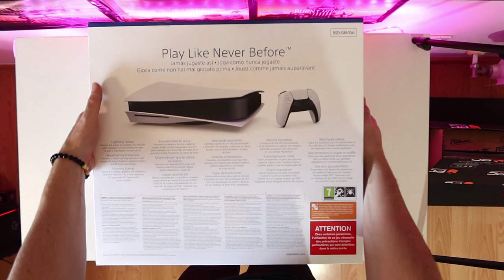ASÍ es mi PS5 *UNBOXING PLAYSTATION 5* | Caramelo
ASÍ es MI PS5 *UNBOXING PLAYSTATION 5* en este vídeo vlog y trata de un unboxing de la nueva consola playstation 5 o ps5, a primera vista, es preciosa, no creen?

▬▬▬▬▬▬▬▬▬ INFORMACIÓN SETUP ▬▬▬▬▬▬▬▬▬
● CPU: Intel Core i9-9900K 3.6Ghz
● MB: Asus Prime Z390-A
● Ratón: SteelSeries Rival 300
● Cᴀsᴄᴏs: Sades A6
● Micrófono: Blue Yeti
● Fuente Alimentación: 800W Mars Gaming
● Teclado: Newskill Seiryu